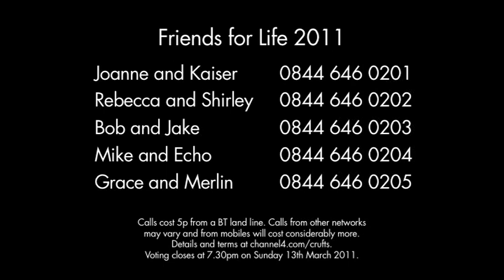dfs Crufts 2011 Friends for Life - Launch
The Friends for Life 2011 launch at the Kennel Club's London head office.